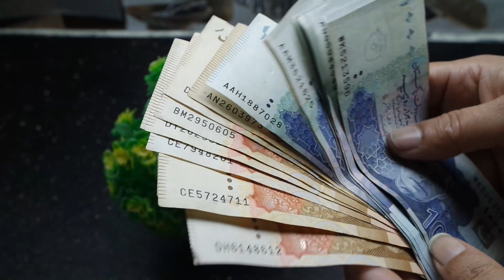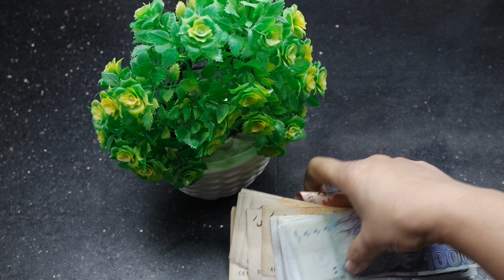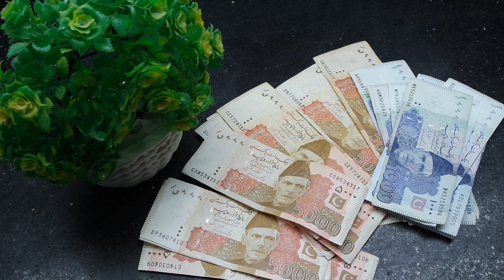MY YOUTUBE FIRST PAYMENT | ALHAMDULILLAH YOUTUBE KI PAYMENT AA GAI | FARI RANA COOKING